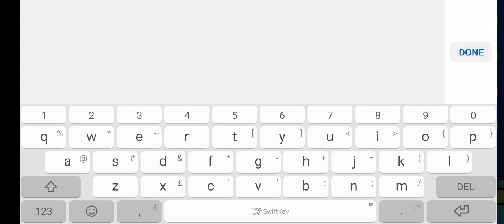Nine Circles by Zobros - Hard demon - 100% [GD] [2 coins] (720P60fps) DAILY LEVEL #1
First of all this is a much better April fools joke than last years shitty extreme weekly demon. It works well as a joke daily level but is also actually accessible to a lot of players who can beat it.
That said (unpopular opinion): I don't like Nine Circles at all.
I have a pretty rough history with this revolutionary demon, but to put it short I wasted a lot of attempts on it back in the day and till this day it is still the only level to make me quit GD for a period of time. I simply don't like a lot of the gameplay which is the main problem. Especially the ship, the first half of the wave and the last cube. Yes NC revolitionized the game in some way, but is heavely overrated in my opinion when it comes to how enjoyable it is. Not to mention any nine circles level become 10 times more annoying when you play on mobile and have an android wave trail bug. For some reason I even tryed to go for the 2nd coin, but that had no result, since that coin has always been trash. I do still hate Jawbreaker more and I definitely find NC easier. It's a good April fools joke, but as a level I never want to play it again. :)
GG